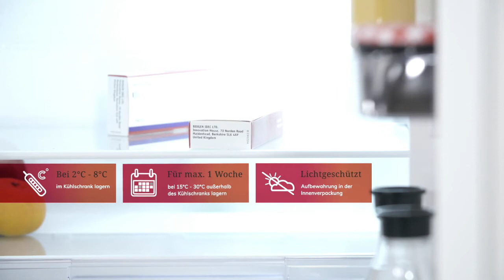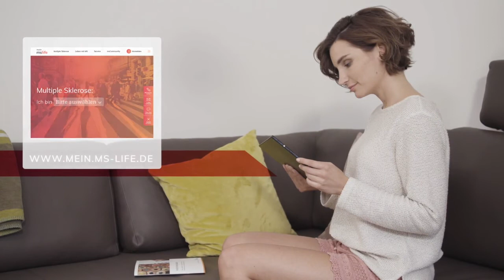Biogen Avonex - Injektionsvideo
Erklärfilm 2020 - Ausschnitt
Medizinprodukt für MS-Kranke
Sprecherin: Katinka Jaekel
Talk & Write Hamburg